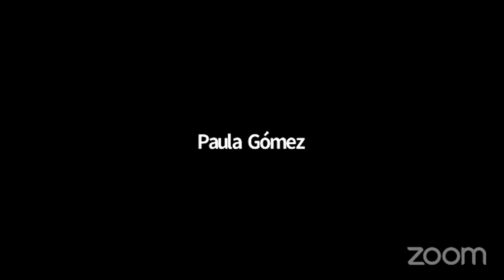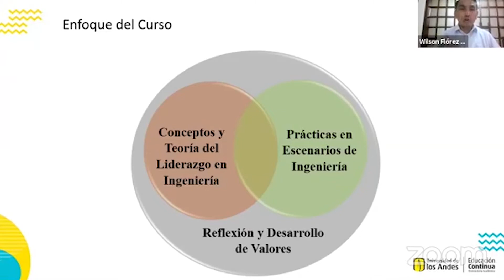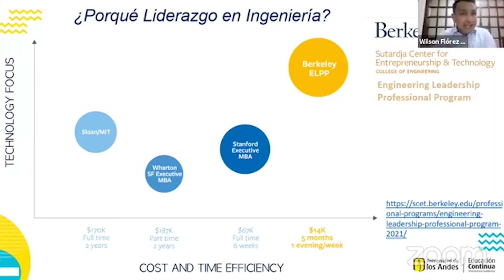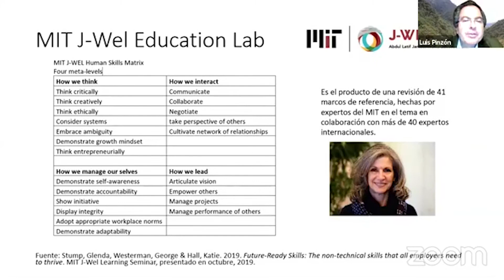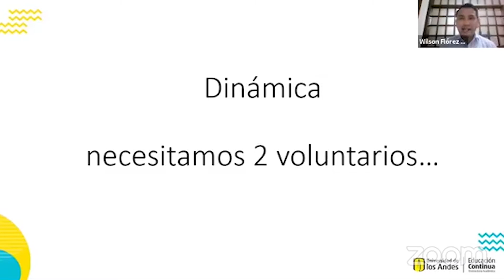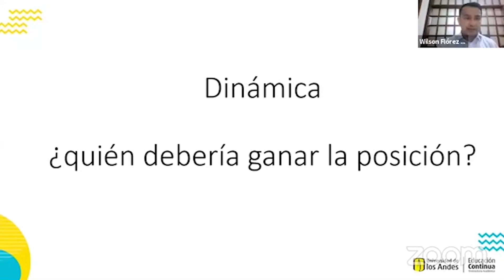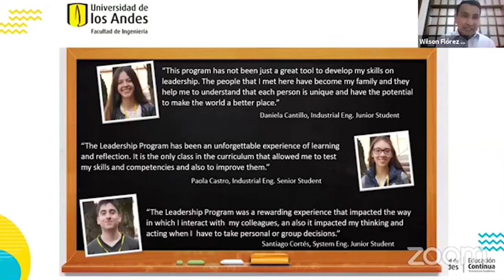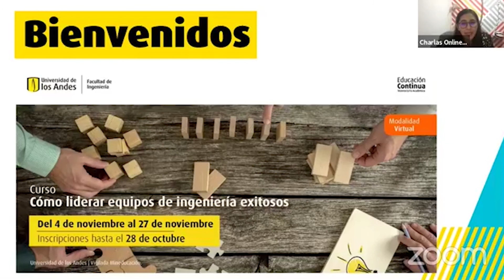Webinar Cómo liderar equipos de ingeniería exitosos con metodología del MIT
Ciclo de Charlas Online Educación Continua